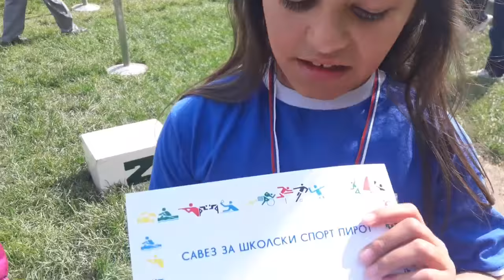Pejcic Mila ( Dusan Radovic)- izjava 22 04 2017